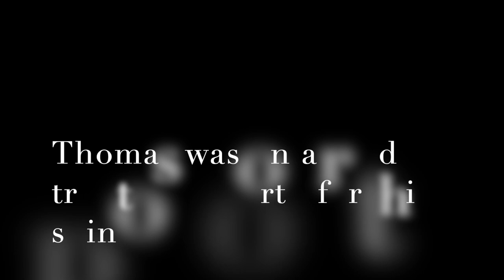Jack update and some knives today - Two Bay Spin Reports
big weather change taking place as i type.

stand by for surfchurch

Stavrscoop
go pro hero silver 2019 camera